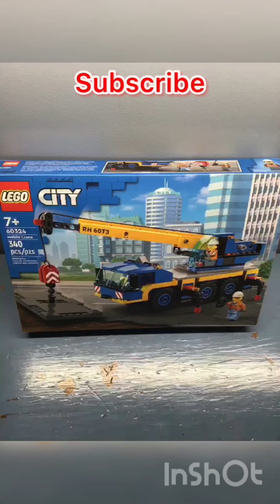Lego mobile crane